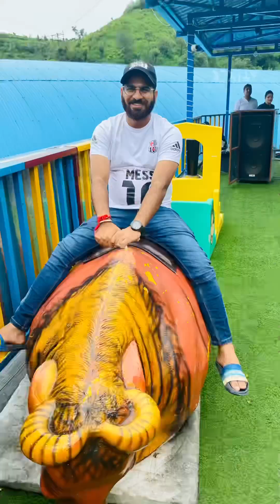trip vlog must watch fun enjoy 🎉🤩🤶instagram